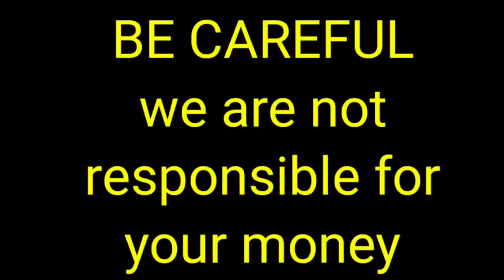Husky blue eyes puppies for sale in Telugu|9390340639| Secunderabad dog market